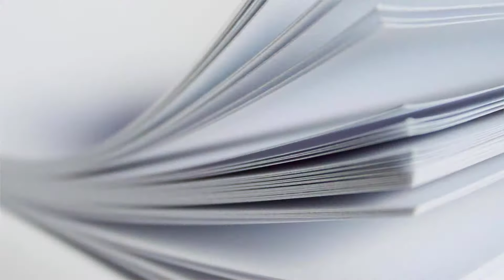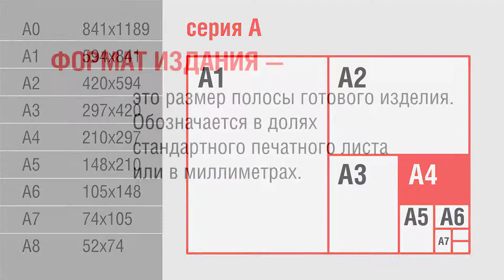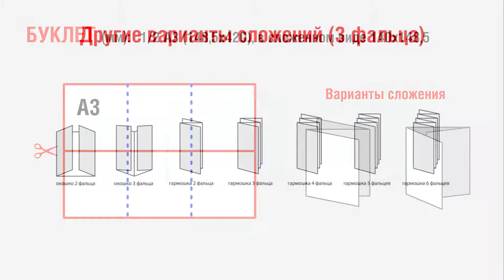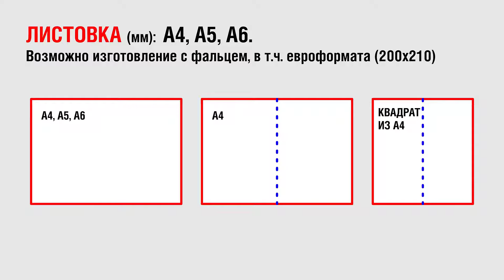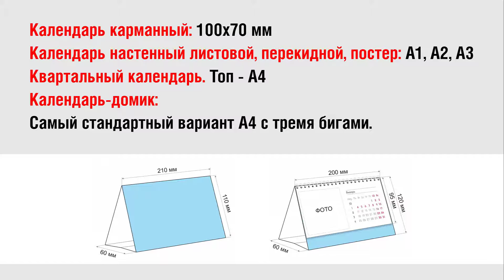ОЧЕНЬ ВАЖНЫЙ УРОК: СТАНДАРТЫ В ПОЛИГРАФИИ. РАЗМЕРЫ ПОЛИГРАФИЧЕСКОЙ ПРОДУКЦИИ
ПЕРСОНАЛЬНЫЙ КУРС «КОРЕЛ ДЛЯ НАЧИНАЮЩИХ»

ВИДЕО О ВИЗИТКАХ:
СДЕЛАЙТЕ ЗАПРОС В ПОИСКЕ КАНАЛА "ВИЗИТКА"
и будут еще уроки!